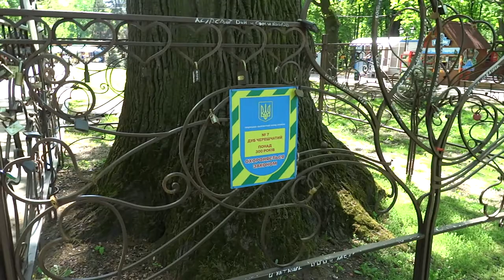Трёхсотлетний дуб в саду Шевченко, Харьков 3 мая 2014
В Харькове в саду Шевченко охраняемые законом трехсотлетние деревья.
Третье мая 2014 года.